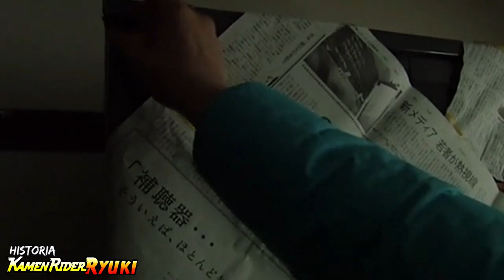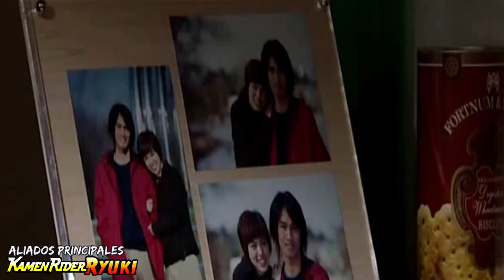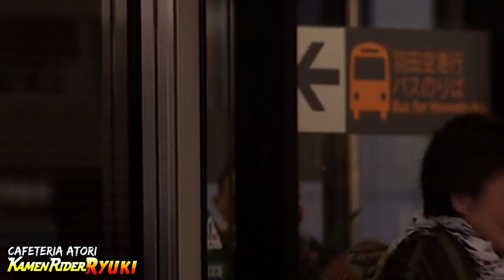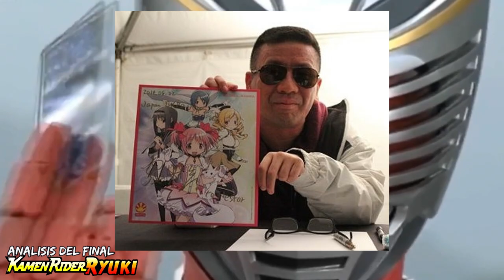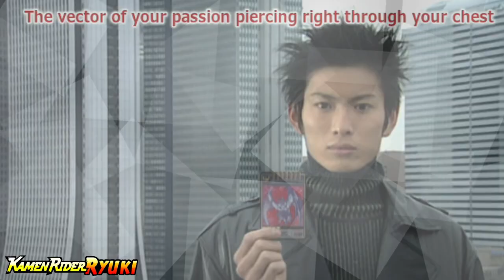Kamen Rider Ryuki Análisis y Reseña a 20 Años de su Estreno